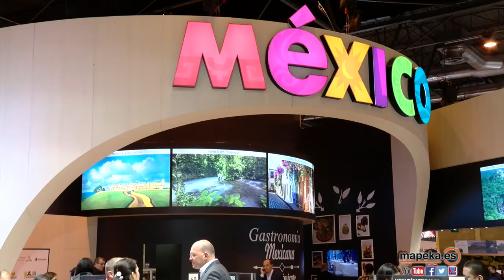MEXICO LINDO Y QUERIDO ES UN PARAISO. DESCUBRE SUS SECRETOS. Reportaje Fitur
Las Playas azules, hoteles de lujo, comida mexicana, sus gentes. Conoce los motivos para ir a visitarlo con la colaboración de Elena González, Sofía, Carlos Eguiarte y Cilau.